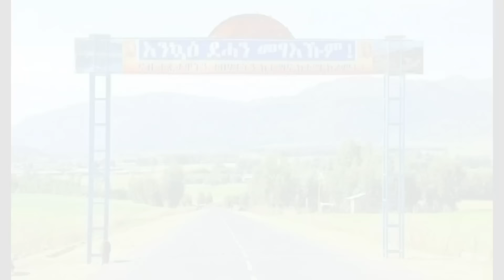Tigray - ምውፃእ ሓይልታት ትግራይ ካብ ራያ ዝምልከት/ሻዕቢያ ኣብ ስራሕ ድፏዕ /ኢትዮጵያ ዶብ ኤርትራ ዝምልከት ኣገዳሲ ውሳነ/ዘሰንብድ መጥቃዕቲ እስራኤል